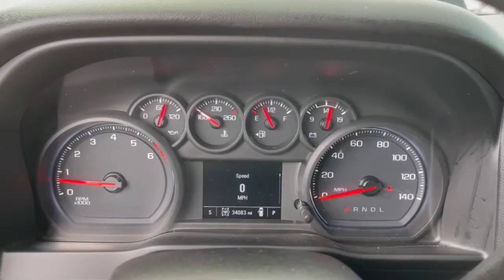2020 Chevrolet Silverado_1500 Dublin, Powell, Hilliard, Columbus, Westerville CTN1060A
Shadow Gray Metallic Used 2020 Chevrolet Silverado_1500 available in 2589 Billingsley Rd., Columbus, Ohio at Ricart Chevrolet Buick GMC. Servicing the Dublin, Powell, Hilliard, Columbus, Westerville, OH area.
2020 Chevrolet Silverado_1500 Custom Trail Boss - Stock#: CTN1060A - VIN#: 1GCPYCEF6LZ181143

**ONE-OWNER CUSTOM TRAILBOSS SHADOW GRAY METALLIC EXTERIOR***brbrGM Certified Pre-Owned means you not only get the reassurance of a 12mo/12000-Mile Bumper-to-Bumper limited warranty on top of the remaining manufacturers warranty but also a 2yr/24000-Mile Standard CPO Maintenance Plan up to a 6-Year/100000-Mile $0 Deductible Fully Transferable Powertrain Limited Warranty a 172-point inspection/reconditioning 24/7 roadside assistance Courtesy Transportation 3 month trial OnStar Directions & Connections Service if available SiriusXM Radio 3mo trial if available and a vehicle history report.brbr** Alloy Wheels / Premium Wheels / Aluminum Wheels ** Apple CarPlay/Android Auto ** AWD/4WD ** Backup Camera ** Bluetooth Handsfree ** Cruise Control ** OnStar ** Remote Start ** USB Port 6-Speed Automatic Electronic with Overdrive 4WD Black Cloth 170 Amps Alternator 3.5 Diagonal Monochromatic Display 4G LTE Wi-Fi Hot Spot Capable Bluetooth For Phone Chevrolet Connected Access Capable Color-Keyed Carpeting Floor Covering Compass Custom Convenience Package Deep-Tinted Glass Electric Rear-Window Defogger EZ Lift Power Lock & Release Tailgate Front Rubberized Vinyl Floor Mats Heavy-Duty Rear Locking Differential High Capacity Air Filter High Gloss Black Grille Hill Descent Control Hitch Guidance Infotainment Package LED Cargo Area Lighting Locking Tailgate Manual Tilt-Wheel Steering Column OnStar & Chevrolet Connected Services Capable Performance Red Recovery Hooks Power Door Locks Power Front Windows w/Driver Express Up/Down Power Front Windows w/Passenger Express Down Power Rear Windows w/Express Down Preferred Equipment Group 2CX Rear 60/40 Folding Bench Seat (Folds Up) Rear Rubberized-Vinyl Floor Mats Remote Keyless Entry Remote Vehicle Starter System SiriusXM Radio Steering Wheel Mounted Electronic Cruise Control Suspension Package Theft Deterrent System (Unauthorized Entry) Trailering Package. brbrRecent Arrival! Priced below KBB Fair Purchase Price! CARFAX One-Owner. Clean CARFAX. Shadow Gray Metallic 2020 Chevrolet Silverado 1500 4D Crew Cab Custom Trail Boss EcoTec3 5.3L V8 14/18 City/Highway MPG 6-Speed Automatic Electronic with Overdrive 4WD